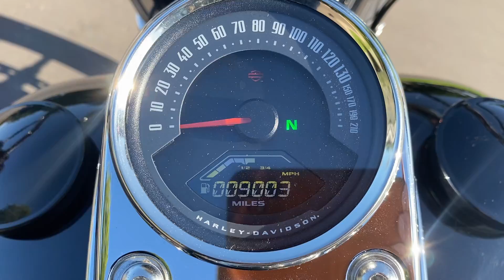2019 Harley-Davidson Harley-Davidson FXLR Softail Low Rider